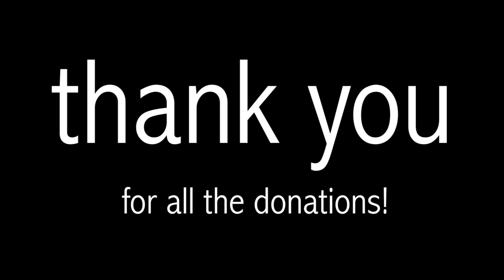Gift of Giving 2013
Kids Helping Kids mission is to develop leadership skills through youth-led service projects.  Every project is inspired, managed and led by students.